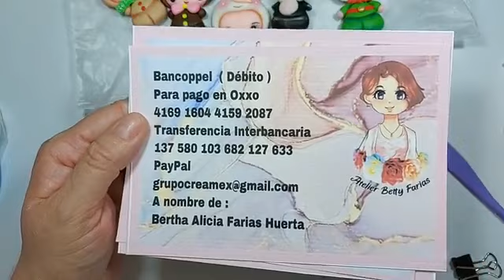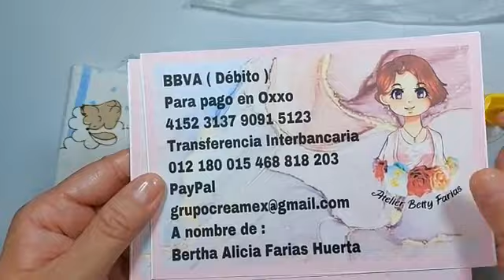🩷[PASO A PASO]🩷 fACIL y sENCILLO,Santa claus pasta flexible.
Santa claus pasta flexible, porcelana fria.
Este video es uno de los muchos que recupere de mi pagina de Atelier, y los estoy compartiendo contigo.